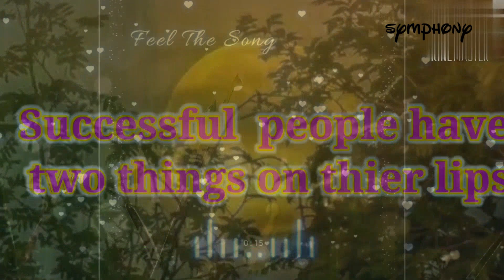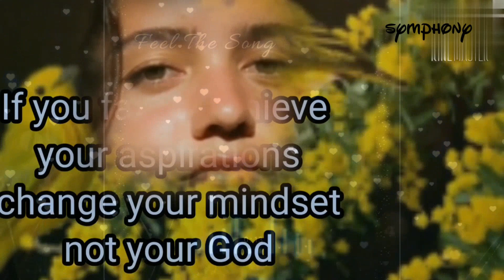Good morning thought ,inspiring thought ,good message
Good thought